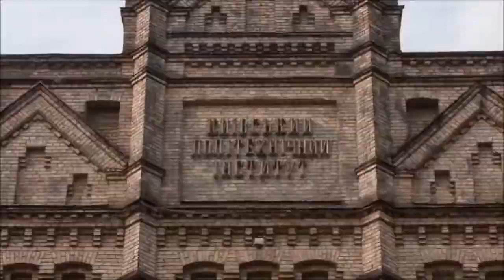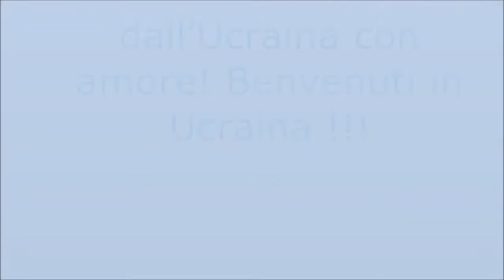Iuliia a kiev 2015